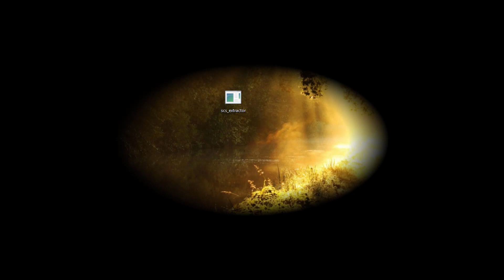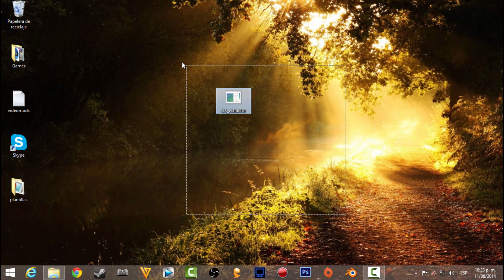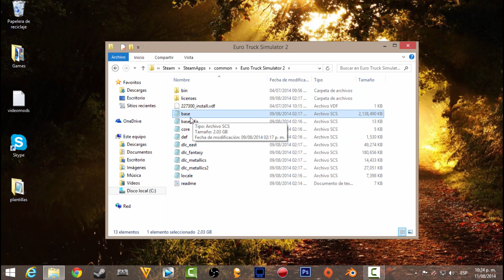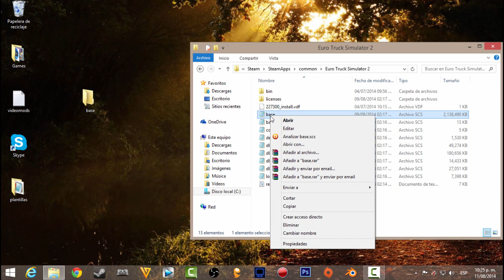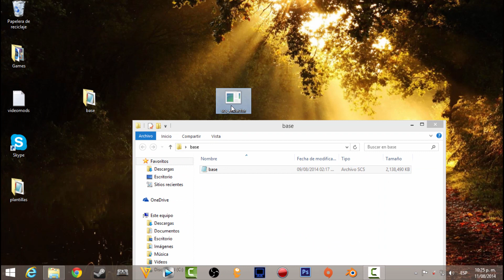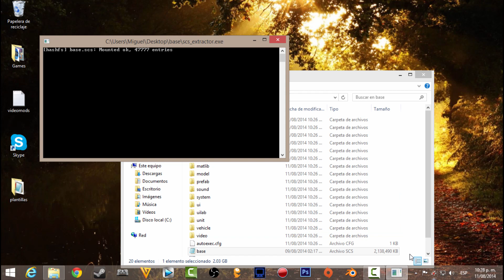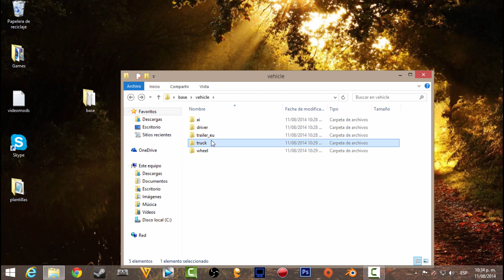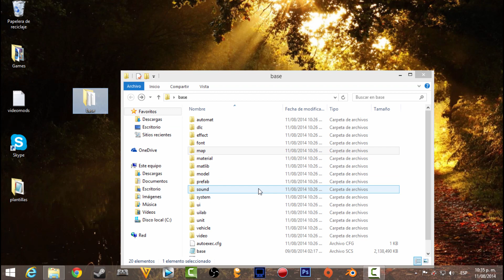Como abrir la base del juego para modificaciones | Euro truck simulator 2 | Tutorial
Este tutorial es para abrir la base es la primera parte para proximas modificaciones ya sea de skins de remolques o camiones o con el mismo blender modificar camiones proximamente varios tutoriales que llevaran como primer paso abrir la base del juego!!

(esperar 5 Segundos y saltar publicidad)

MODS ETS2

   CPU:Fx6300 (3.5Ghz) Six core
   T.Gráfica: Sapphire R7 250 1Gb DDR5
   Ram: 4Gb DDR3
   Windows 8.1